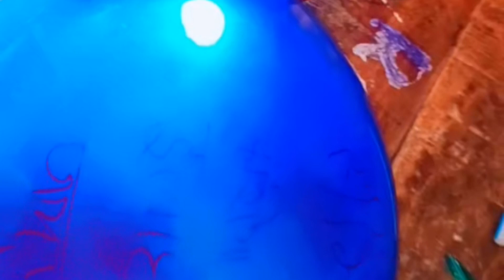मीना मंच /balloon games